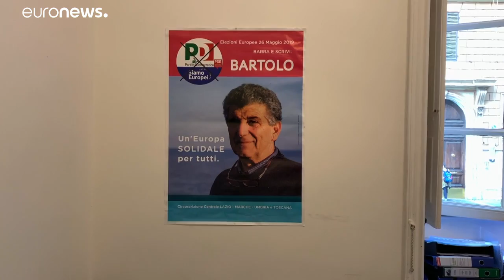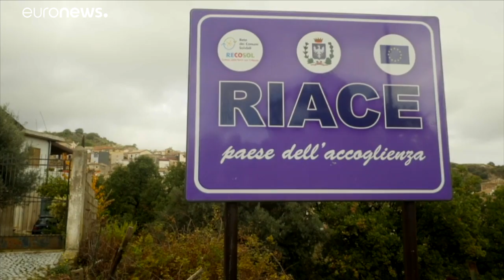"Das Mittelmeer sollte kein Friedhof sein"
Pietro Bartolo ist Inselarzt auf Lampedusa und gilt als Held der Menschlichkeit inmitten der Tragödie der Migration. Trotz des Siegeszugs von Matteo Salvinis fremdenfeindlicher Lega zieht er als einer von 73 italienischen Abgeordneten ins EU-Parlament ein - für die sozialdemokratische Partei PD…